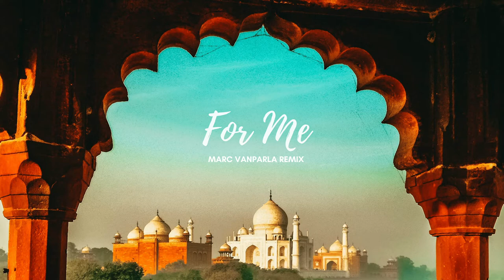Zed - For Me (Marc Vanparla Remix)